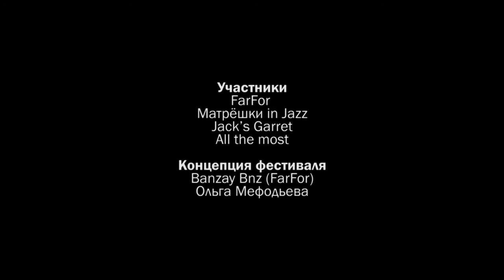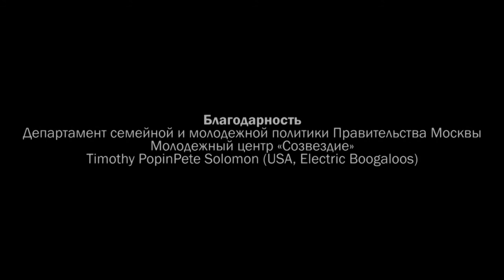FarFor. Improvisation Techniques by Street Dancers